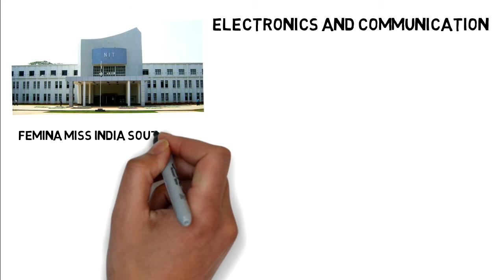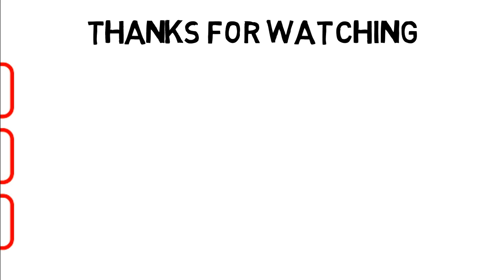Shreya Dhanwanthary Biography | Life Story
Alumni of N.I.T, Warangal Shreya is the perfect example of Beauty with Brain, being the part of the SonyLiv Web series Scam 1992, Shreya came at level on her own, get to know her complete life story in video.